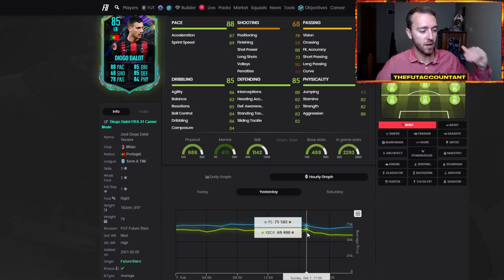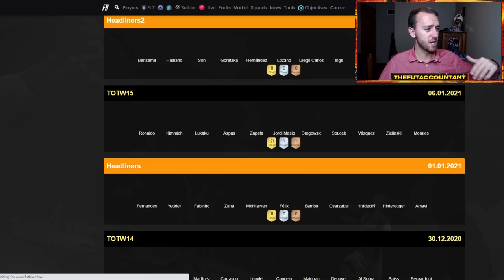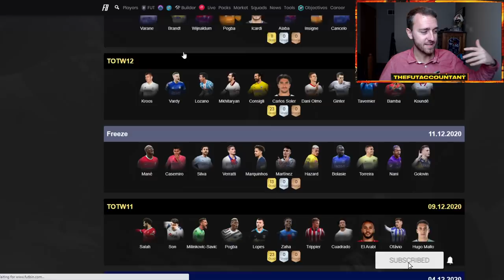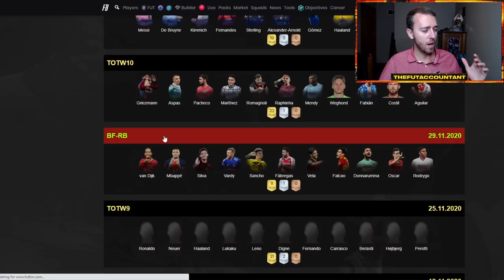FUTURE STARS MARKET OUTLOOK! WHAT COULD MOVE THE MARKET THIS WEEK? FIFA 21 Ultimate Team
Future Stars Market Outlook! We take a look at what could be moving in the market this week inside FIFA 21 Ultimate Team. Future Stars content is in full swing, EA is dropping decent SBCs, I expect that to continue into this week!